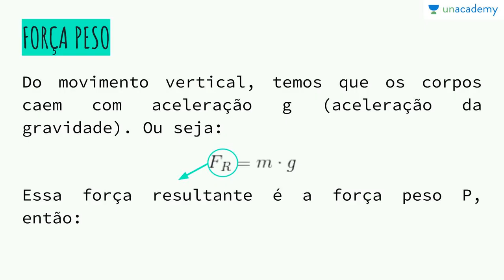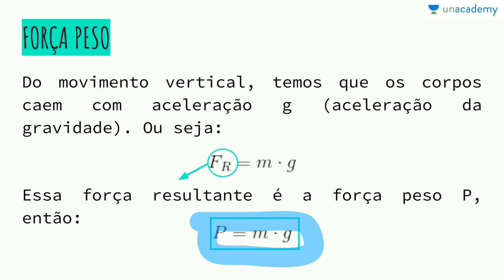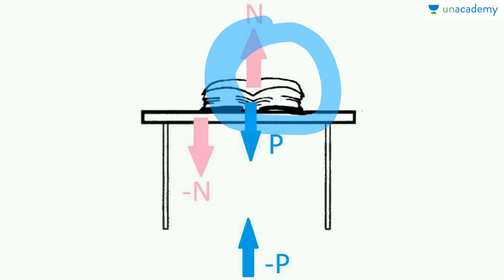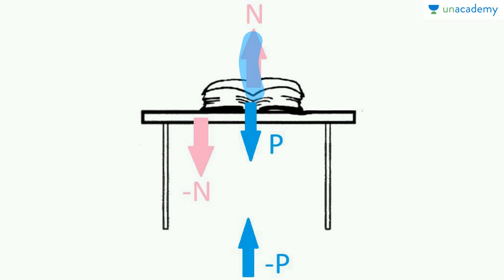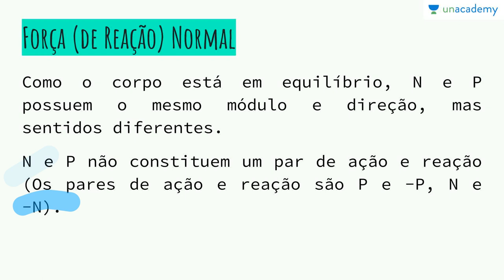Física Dinâmica - Forças Peso e Normal (ENEM, Vestibular)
Dinâmica para o ENEM (Física Dinâmica)
Aula 03: Forças Peso e Normal , Peso normal

Física dinâmica: Leis de Newton, forças, energia e trabalho , peso normal.

Lição anterior: Física dinâmica - Segunda Lei de Newton ,Terceira Lei de Newton(ENEM, Vestibular)
Próxima lição: Fisica Dinamica - Forca de Atrito , Forca Centripeta (ENEM, Vestibular)

Para o curso sobre: Física Mecânica - Cinemática (ENEM) - Julia Rinaldin Silveira